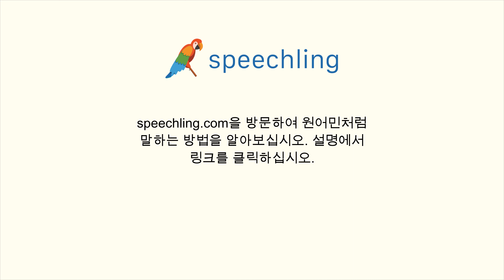영어로 "짜다" 말하는 법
남자 목소리 :
Squeeze

여성 목소리 :
Squeeze

남성 음성 번역 :
짜다

여성 음성 번역 :
짜다